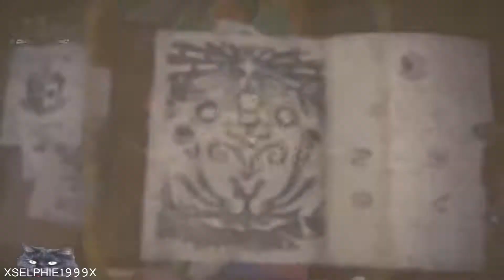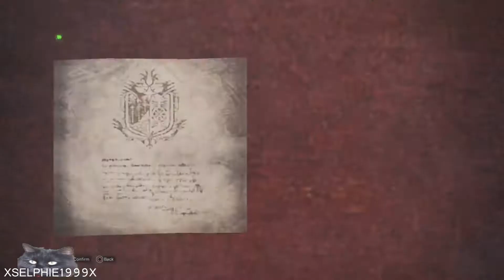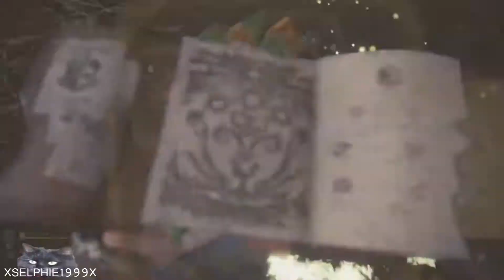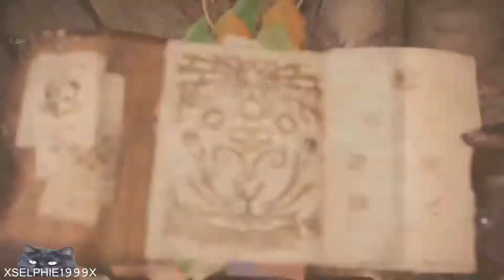Monster Hunter World I Part 10 - Flying Sparks I PS4 Pro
Part 10 - Flying Sparks

In this part we continue our journey through the Monster world and eventually meet up with a cool looking beast known as Tobi-Kadachi, who actually reminds me of Fenrir from Final Fantasy xD

☛ GAME INFO ☚

☛ OTHER INFO ☚

Video Type: Playthrough
Platform/Version: Playstation 4 (PS4)